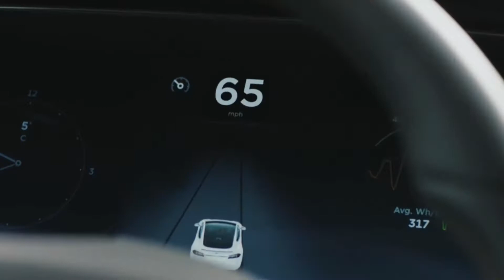Klasyki Atari w Tesli, Assassin's Creed w Japonii potwierdzone w intro Assassin's Creed 3 i więcej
Wiadomości ze świata gier 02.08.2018.